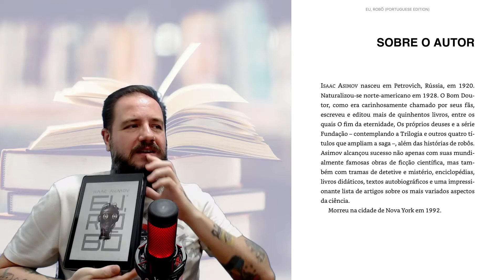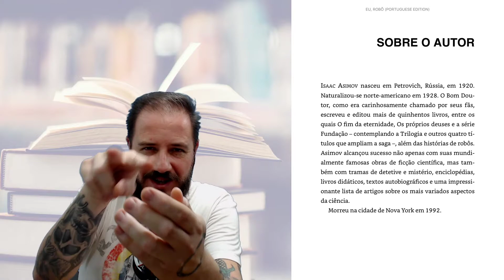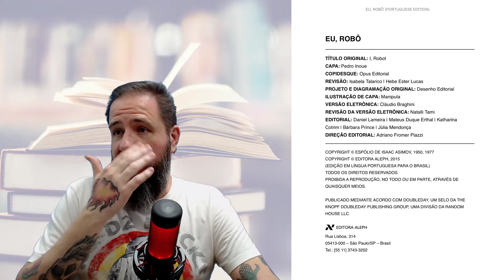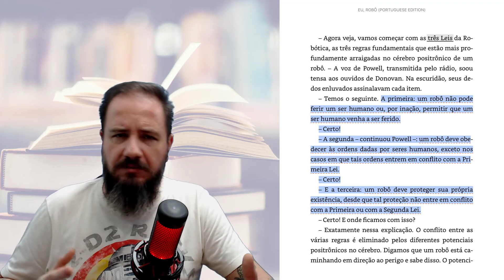EU, ROBÔ - ISAAC ASIMOV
Como é que tá, sua louca / seu louco?

Nesse episódio o prof. Elvis apresenta o clássico da ficção científica, Eu, Robô, do mestre Isaac Asimov. Além de apresentar as três leis da robótica, o livro também desenvolve a ideia do cérebro positrônico, conceitos que diversas obras posteriores de ficção científica seguiram.

Bora dar uma lidinha e viajar um pouco?

Bora.